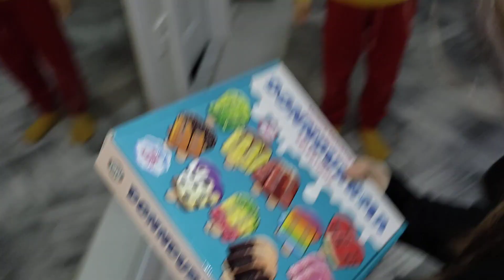سلسلة قصص مضحكة مع حراء !! سلسلة من القصص الشيقة مع والدة هيرا وأبيها